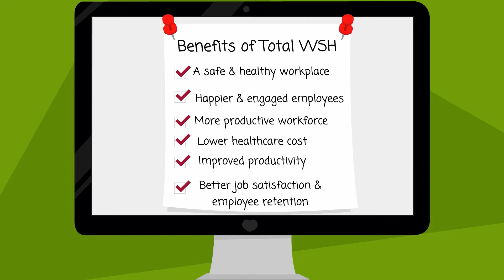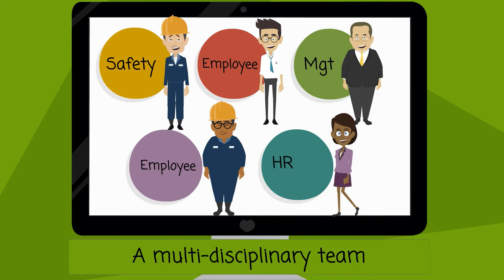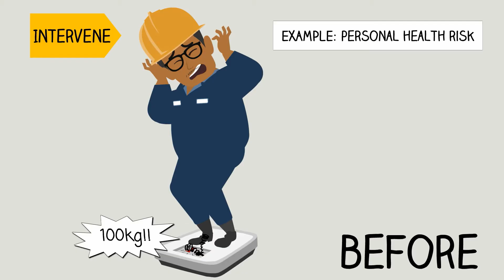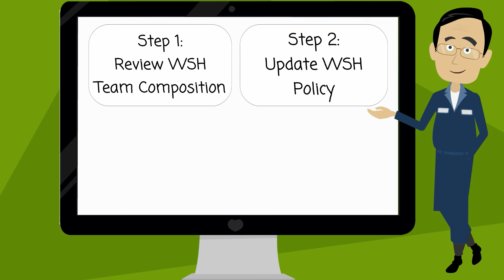Total WSH video for implementors